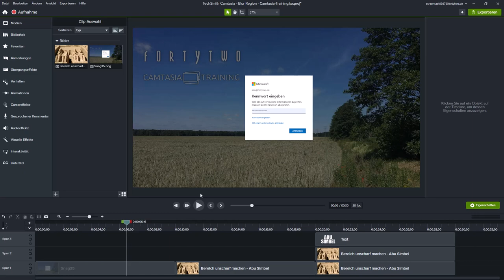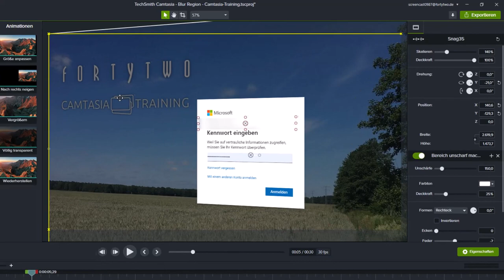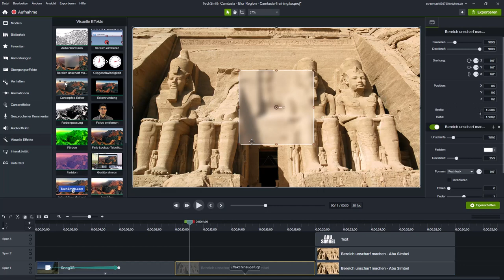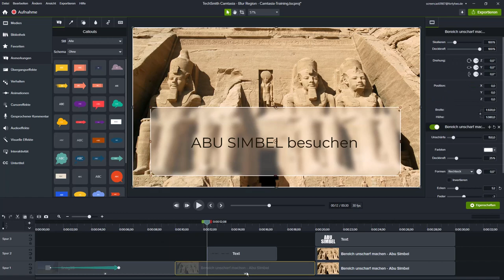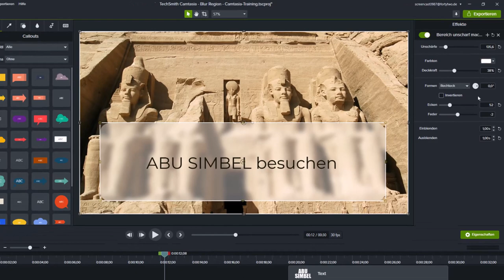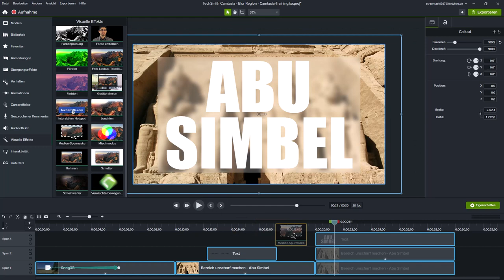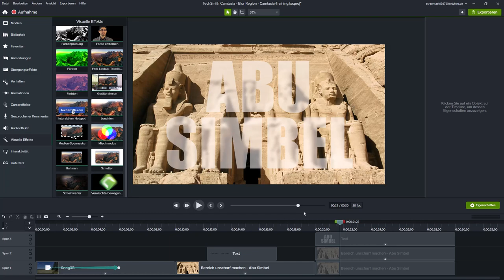Der neue Visuelle Effekt in Camtasia 2022.1 - Bereich unscharf machen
Mitte August kam die Version Camtasia 2022.1 auf den Markt – mit ein paar neuen Features. Ein Feature war: Bereich unscharf machen. Als erstes dachte ich. Na gut, das gibt es ja bereits als Anmerkung.

WOZU BRAUCHE ICH DAS NOCH ALS VISUELLEN EFFEKT?
Ich will mal ein paar Beispiele zeigen. Ich habe mich inspirieren lassen von einem englischsprachigen Video von der TechSmith-Website.

Das erste ist so ein typisches Log-In Fenster und ich möchte da die Emailadresse verbergen.
Der zweite Punkt ist, wenn ich irgendein schönes Urlaubsbild habe und ich möchte daraus jetzt einfach einen schönen animierten Titel machen.
Im dritten Beispiel „spiele“ ich ein bisschen mit Text und Unschärfe.
Das sind dann 3 gute Gründe sich die neue Funktion „Bereich unscharf machen“ mal genauer – in dem folgenden Video – anzuschauen.